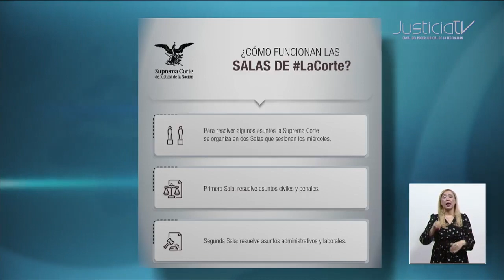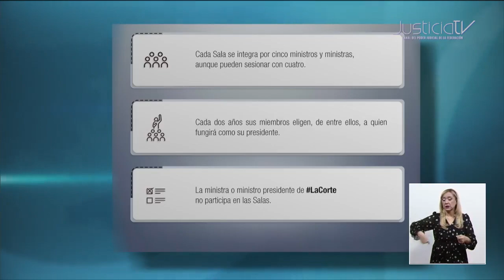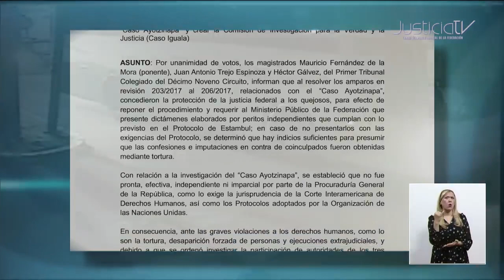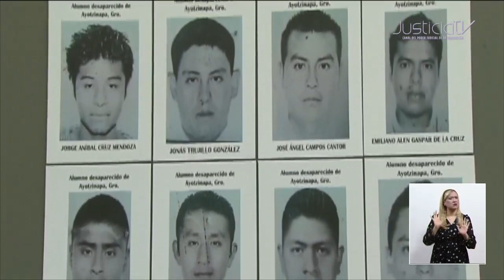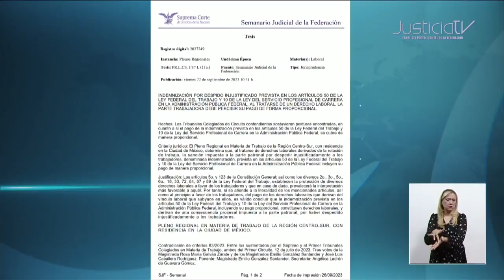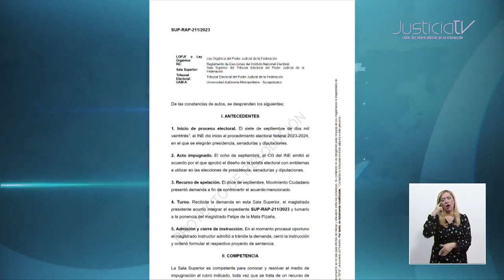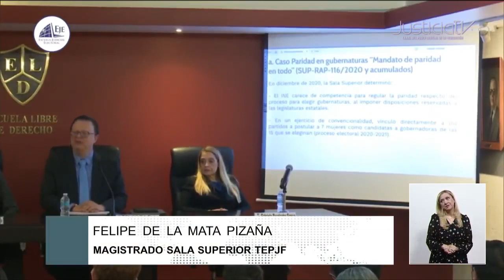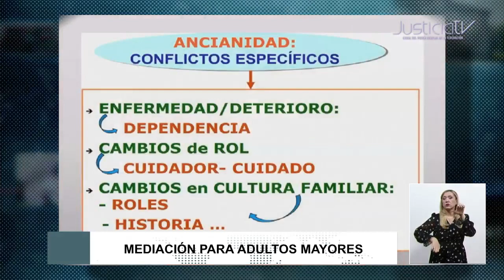Corte informativo | 26 SEPTIEMBRE 2023. Las noticias del medio día en el Canal del PJF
• La Consejera Celia Maya se compromete a impulsar acciones que permitan garantizar el acceso a la justicia a los sectores vulnerables.

• Proponen cambiar la medida cautelar de prisión preventiva a madres que viven con sus hijos en penales.

• Familiares de los 43 estudiantes desaparecidos de la Normal de Ayotzinapa continúan sin conocer la verdad y sin acceso a la justicia.

Más información relacionada con la Suprema Corte de Justicia de la Nación y el Consejo de la Judicatura Federal, la encuentras en nuestro espacio informativo a las 20:30 hrs. Por nuestra señal de TV y sitio web. Además de tenerlo disponible en nuestro canal de Youtube.